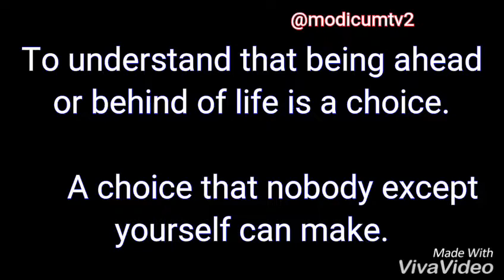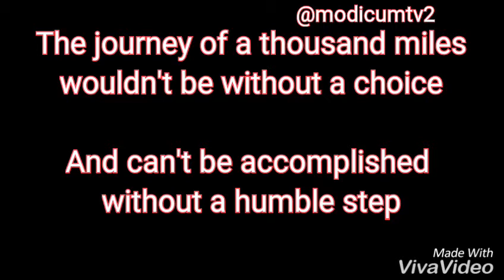There is nothing more fantastic than knowing where you belong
Live your life, fulfill your dream